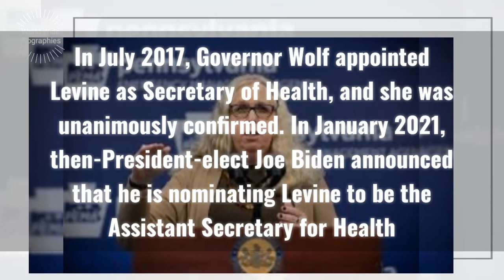Rachel Levine Biography in short